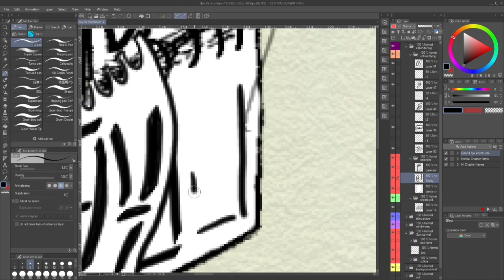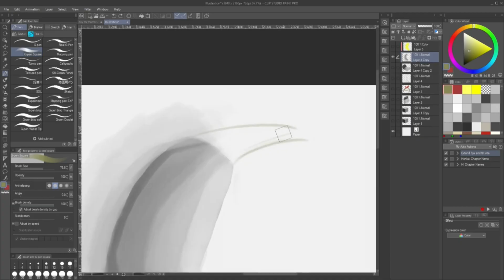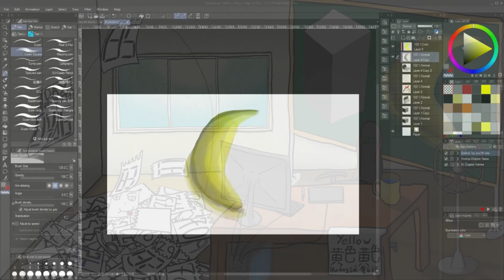Trying to understand Forms and Values | DAY 86